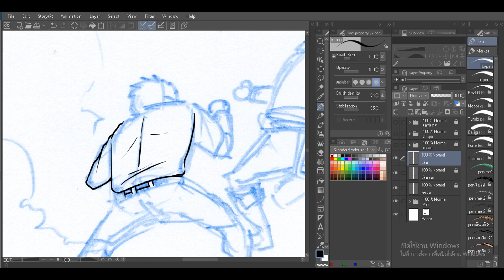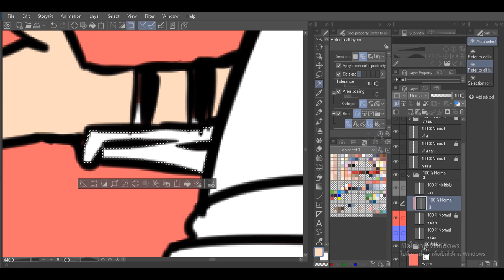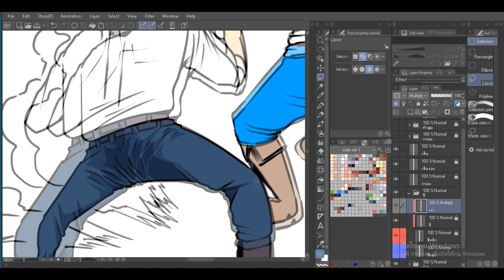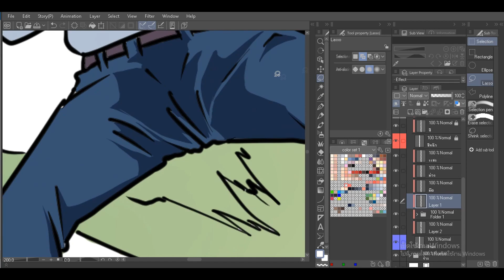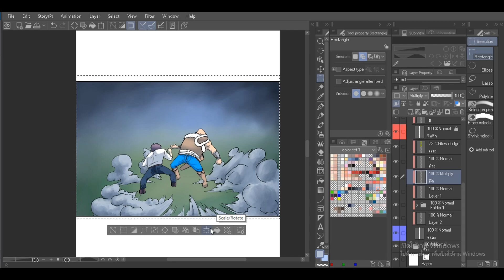manga speedpaint project 1 EP 39 ฉากพระเอกกำลังจะโถมตัวเข้าใส่อีกชุด พี่หมูอย่าพี่งล้มนะมันยังไม่จบ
การ์ตูนที่นำมาใช้ทำใน Project 1 คือการ์ตูนเรื่อง crazy people in another world(ชื่อไทย ไอ้บ้ากับต่างโลก) ตอนที่ 8
ในคลิปนี่ EP39 จะพามาวาดรูป  ฉากพระเอกกำลังจะโถมตัวเข้าใส่อีกชุด (พี่หมูอย่าพี่งล้มนะมันยังไม่จบรอรับหมัดก่อน)
กว่าจะได้การ์ตูน มังงะ สักตอนเหนื่อยนะมันต้องวาดรูปเยอะมาก
ดังนั้นบอกกันตรงเลยว่า ไม่ว่าจะเป็นการวาด การตัดเส้น การลงสีเเละอื่นๆ กล่าวรวมๆคือมันเป็นภาพง่ายๆหาได้มีความอลังการไม่(ไม่มีเวลามากพอที่จะทำอะไรที่มีความซับซ้อนหลายขั้นตอน) ภาพที่ได้เลลไม่ได้สวยอะไรมากมาย ท่านผู้ชมก็อย่าคาดหวังไว้สูงนะครับ
คลิปนี้นำเสนอในรูปเเบบ speedpaint ที่มีความเร็วไม่มากดังนั้นเชื่อว่าทุกท่านจะได้เห็นทุกขั้นทุหตอนที่ผมทำเลย
สำหรับคนที่ขี้เบื่อก็คิดซะว่าผมเป็น DJ มาเปิดเพลงให้ฟังก็เเล้วกัน
หวังว่าทุกท่านจะไดรับชมอย่างสนุกสนาน

💋การ์ตูนเรื่อง crazy people in another world หาอ่านได้ใน line webtoon นะ เเต่ว่าอย่าพิมพ์เป็นชื่อภาษาอังกฤษเดี๋ยวหาไม่เจอ ให้ว่าไอ้บ้ากับต่างโลก เจอเเน่นอน